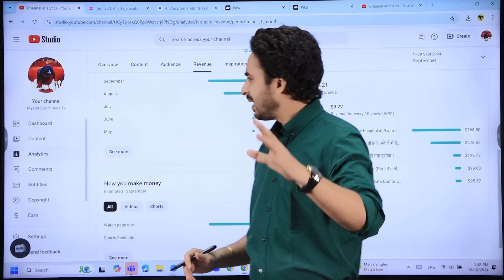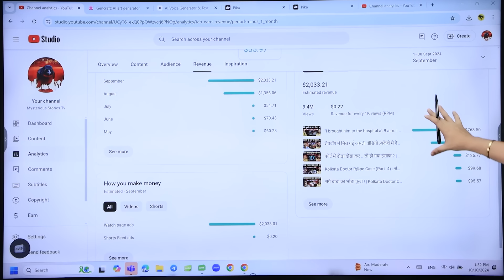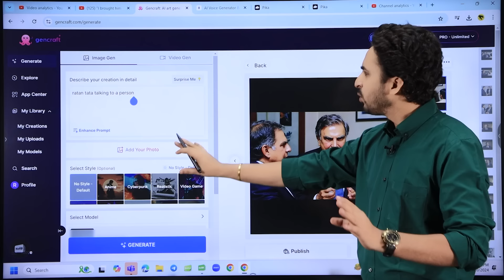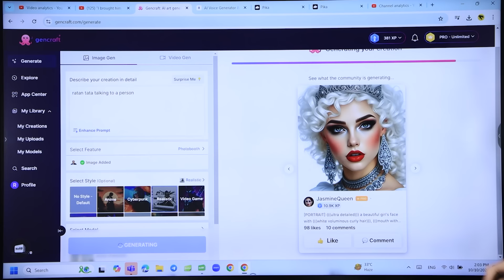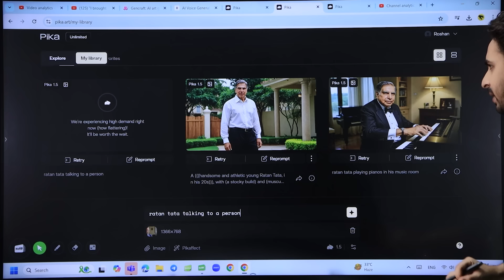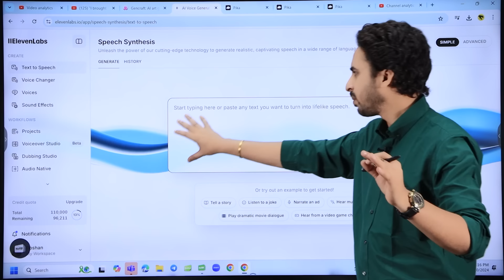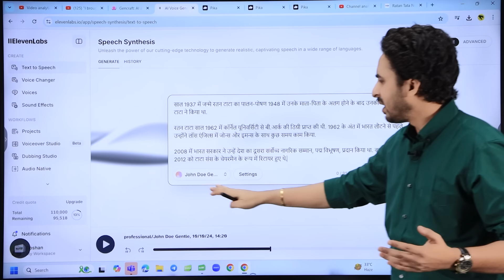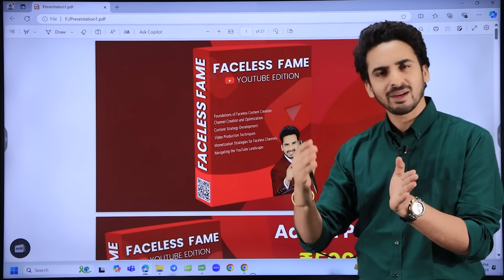मात्र 100 रु लगाकर , 3 लाख महीना कमाएं | Make Money On | Youtube Facelss Channel| Roshan Yadav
Make Money On | Youtube Facelss Channel| Roshan Yadav

Want to learn how to make money using AI? In this video, I'll show you exactly how I made income from AI-generated videos last month and how you can do it too—without ever showing your face! Whether you're camera-shy or simply want to automate your content creation process, this method is perfect for you. I’ll walk you through the tools I used, the step-by-step process, and my earnings from September.

📌 What you'll learn:
The best AI tools for creating videos
How to choose profitable niches
Tips for optimizing AI content for YouTube
Monetization strategies that really work!

If you're looking to start a YouTube channel or boost your current one, this guide will help you get started with minimal effort. Let AI work for you!